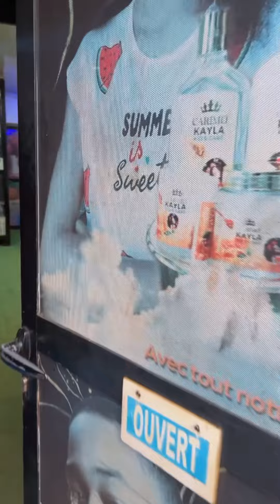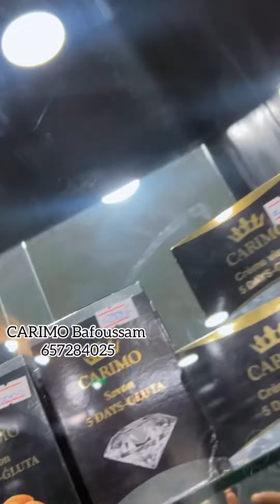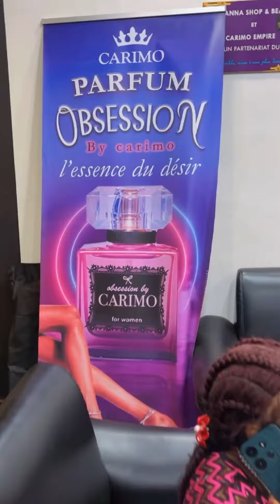Je suis allé leur faire une petite surprise